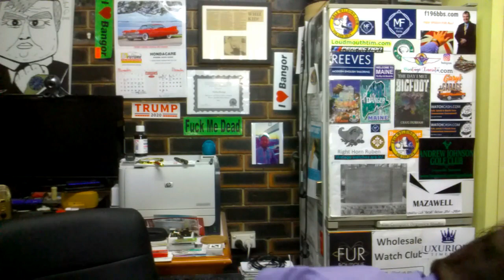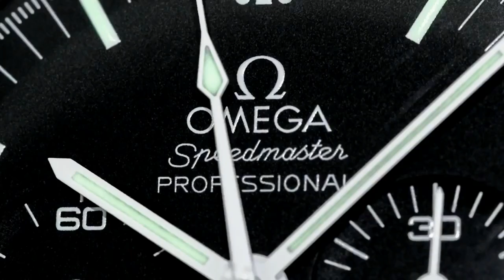PAID WATCH REVIEWS - 2 piece meal deal instead of a wife !?! 9N50